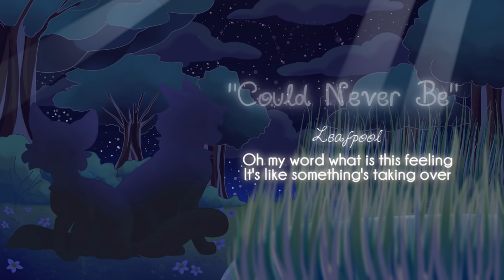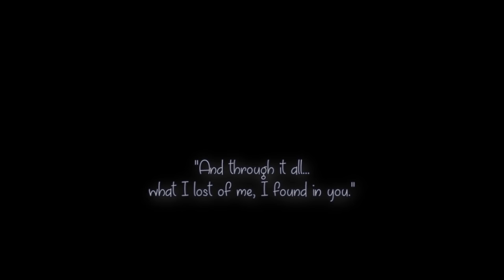"Could Never Be" Leafpool & Mothwing. (ORIGINAL WARRIOR CAT SONG)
If only just for a moment we could take a chance and see,
And forget for a breath that we could never be

Would you like a chance to sing in a future WC Original Song?
- Fill out this form to sign up!

||RULES||

PLEASE.
-Do not nightcore, or redistribute the audio, lyrics, or art, on youtube or any other website.
-I ask that at this point, there are no MAPs created with this audio. Thanks for understanding!

||Credits||

Editing/Instrumental/Lyrics/Mixing
Blixemi

VOCALS-

Warriors
Erin Hunter

Lyrics

LEAFPOOL
Oh my word what is this feeling?
It’s like something’s taking over!
Heart’s racing head is reeling.
I need to get to know her!

She has those eyes, that smile.
I’m starting to feel dizzy.
If we could talk awhile.
I’ll feel my heart burn brightly.

I could forget it all. I could get lost with her.
She leaves me breathless, I can’t seem to find the words.

MOTHWING
I have never felt this before,
My entire world is lighter.
I don’t know what’s in store,
I just hope I’ll be beside her.

When I am lost, she brings me home.
Always knows just what to say.
And when we are alone.
Everything else fades away,

And forget for just a breath that we could never be.

And she has those eyes, that smile.

I do not know what’s in store,

MOTHWING
Drawn apart, for so long,

LEAFPOOL
all we have is this song

BOTH
To remind us of the times that we felt we belong

MOTHWING
And though they all disagree,

LEAFPOOL
I am begging you please,

BOTH
For a moment let’s pretend that we will finally…

She leaves me breathless, I can’t find the words.

LEAFPOOL
Could I forget it all?

MOTHWING
Could I get lost of you?

BOTH
I find my senses and now I will have to choose.
But not for just a moment could we ever possibly
Forget for just a breath that we could ever be.